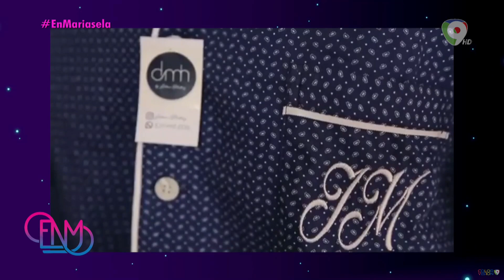“Yo vendo una experiencia, una historia, una vivencia, no solo una pijama”, Dahiana Martínez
Dahiana Martínez Hernández

“Mi papá no estuvo presente emocionalmente y tampoco económicamente. Una vez le cambió la
cerradura a la casa y nos dejó afuera, un tío nos ayudó a mudarnos.”

Dahiana Rodríguez Hernández, 37 años, católica, puertoplateña, una mujer muy determinada, trabajadora, soñadora y resiliente.

Dos mujeres marcaron su vida, su mamá: “la recuerdo cambiada y siempre bien puesta, lista para irse a trabajar, mamá pudo con todo”, y su abuela Isabel que hoy tiene 101 años, de esos, 50 siendo ciega, quien le enseñó a amar y creer en Dios.

“Yo nunca vi una nota en el colegio, porque siempre tenía pagos pendientes, recuerdo a mi mamá llegar y no tener que darnos qué comer. Nunca pasamos hambre pero la preocupación era latente, nos cortaban la luz o el agua, y hoy en día esa fuerza de yo seguir trabajando viene de ahí.”

“A los 21 años tuve un negocio de comida del día, pero no tenía una educación financiera y quebró. Un día me levanto y mi mamá me pidió que comprara unas telas, vi una tela de rayas y dije: oh, pero puedo hacer una pijama, y le agregué valor y se la personalicé de regalo a una amiga, ella luego me llama y me dice hazme 4 más, y entendí que ahí había una oportunidad.”

Hoy tiene 6 años con la marca DMH y es fuente de trabajo para 5 colaboradores. “Yo vendo una
experiencia, una historia, una vivencia, no solo una pijama”. También ofrecen uniformes, piezas básicas y multifuncionales.

Dahiana se levanta a las 4:40 a.m. todos los días y a veces son las 9:00 p.m. y continúa trabajando, viajando de ciudad en ciudad, viéndose con proveedores y clientes.

Datos del negocio: DMH by Dahiana Martinez.
Pijamas - Uniformes/ ventas al por mayor y detalle
Cuenta en IG con más de 25 mil seguidores: @pordmh